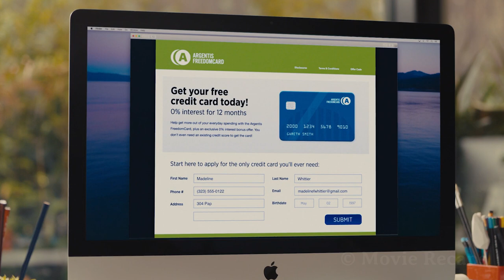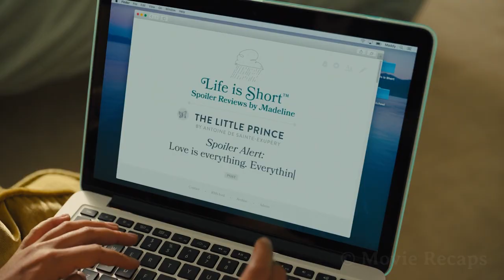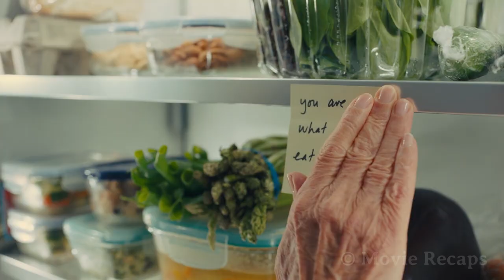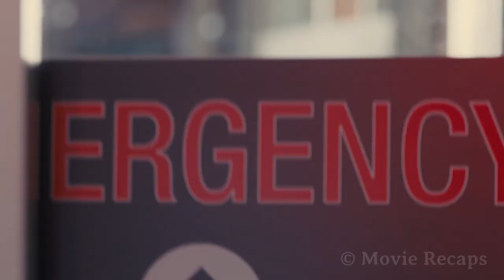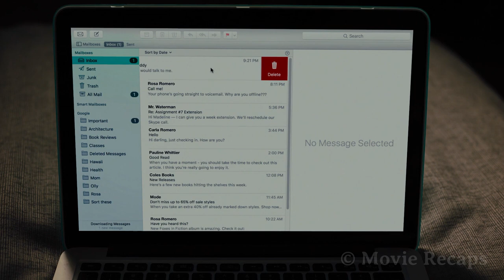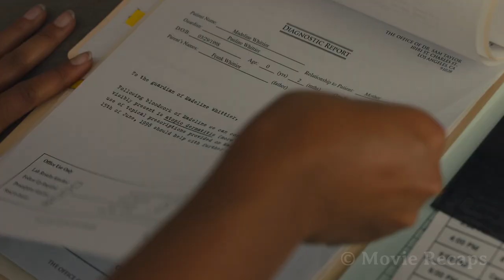Girl Who Spent Her Whole Life Indoors Due to a Rare Disease Falls in Love With The Boy Next Door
Sounds pretty simple, right? Well, it's not. Make sure you watch it till the end.